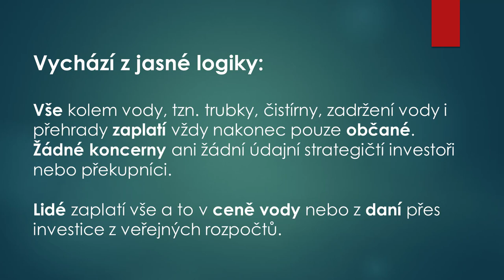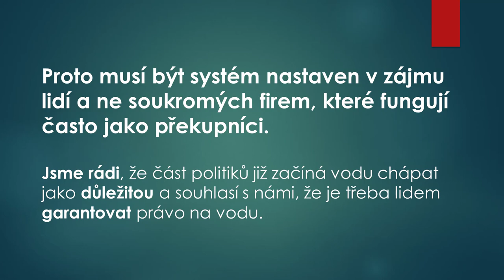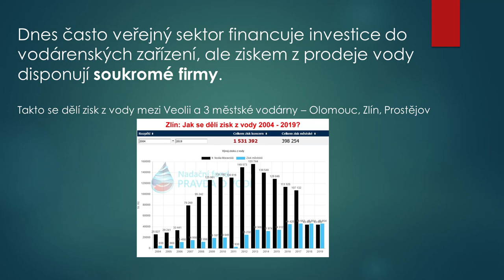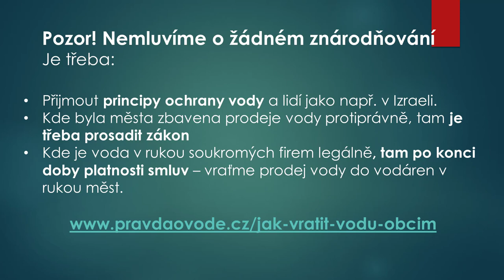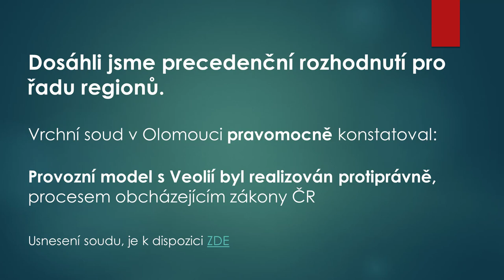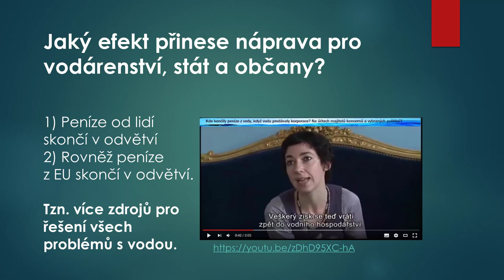Proč musí být prodej vody nastaven v zájmu lidí a ne koncernů? Proč nemají u vody cizinci co dělat?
Vysvětlení zásadních vztahů ve vodárenství a systémových chyb ve správě vody a absurdity prodeje vody v ČR senátorům na 1. jednání petičního výboru senátu - VÝBORU PRO VZDĚLÁVÁNÍ, VĚDU, KULTURU, LIDSKÁ PRÁVA A . PETICE, 11. srpna 2020 od 15:00 hodin:

Senátoři z petičního výbodu by již měli vědět toto:

O co jde s vodou, co je třeba napravit?
Jak jde stávající pochybný systém napravit?
Proč musí být správa vody nastavena v zájmu lidí a ne koncernů a překupníků?
Co vrací zájmy lidí do prodej vody?

Proč pro garanci práva lidí na vodu nestačí jen zákon?

Vak Nymburk
Vak Hodonín
Vak Kroměříž
Vak Vsetín
Vak Vyškov
Vak Pardubice
Vak Přerov
Vak Mladá Boleslav
Vak Náchod